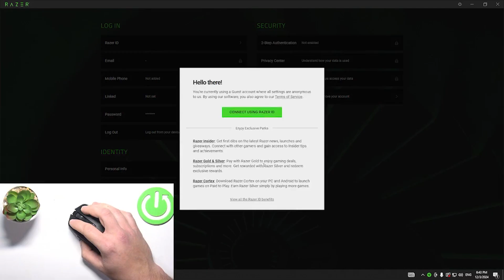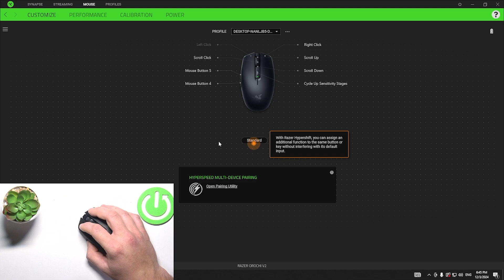RAZER Orochi V2: How to Pair with App | Connect via Software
Hello! Find out how to pair your RAZER Orochi V2 with the RAZER Synapse app. This allows you to customize your settings, manage profiles, and update your device’s firmware directly from the app.

How to pair with app on RAZER Orochi V2?
Do I need a RAZER Synapse account to pair?
What functionalities does the app provide?